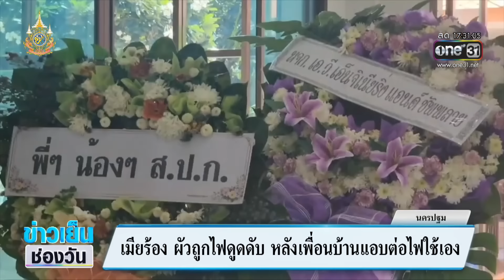เมียร้อง ผัวถูกไฟดูดดับ หลังเพื่อนบ้านต่อไฟมาใช้เอง | ข่าวเย็นช่องวัน | สำนักข่าววันนิวส์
เมียออกมาร้องขอความเป็นธรรม หลังจากเพื่อนบ้านต่อสายไฟฟ้าเข้ามาใช้เอง แล้วสายไฟมาตกในบ้านของเธอ สุดท้ายสามีของเธอไปเก็บ ก่อนที่จะถูกไฟฟ้าดูดเสียชีวิตคาที